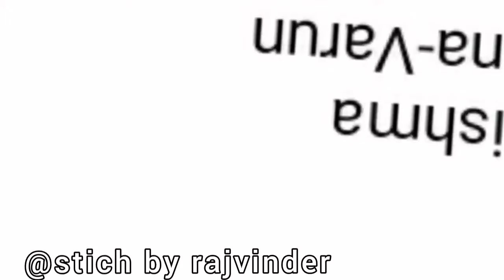Nora Fatehi Deleted her Instagram Account ? Nora Fatehi's Fan Reaction ! Nora Fatehi Big Boss ! Nora